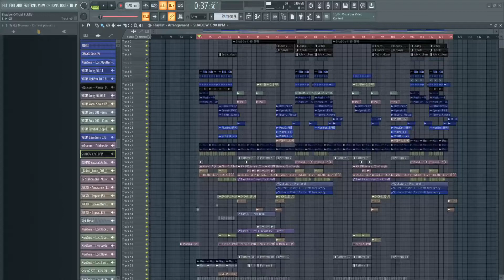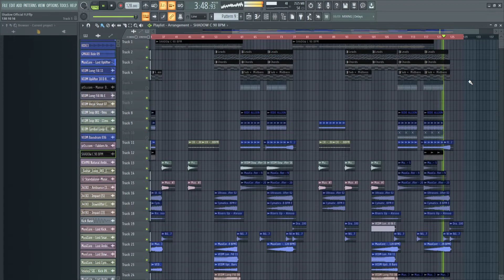FREE Full Professional Progressive House FLP + Vocals (Free Progressive House Vocals)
The vocal used in this FLP is from my song Moirai - Shadow! You can use this vocal for your own use, and your own productions commercially & non commercially!

☆ Plugins Needed: ☆
-Kickstart
-Sylenth1
-Oztope 9
-ReFX Nexus
-OTT
-FabFilter
-Valhalla Plugins
-CamelCrusher
-Let me know if I missed any!
Note- The samples, melodies, and presets are all free to use however you'd like.
jbroerman7276